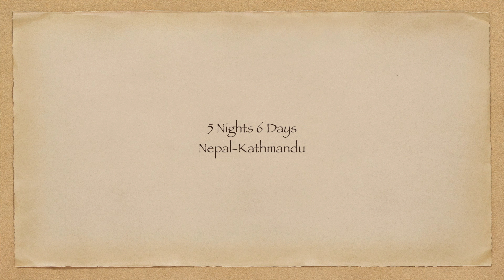🇳🇵Nepal | Kathmandu 4K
Location: Nepal | Kathmandu

During 2018 March